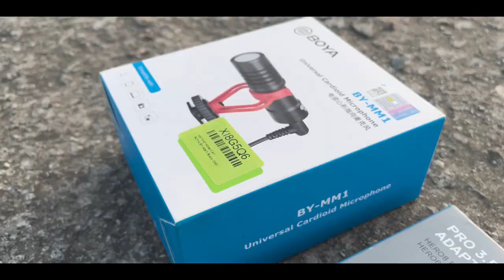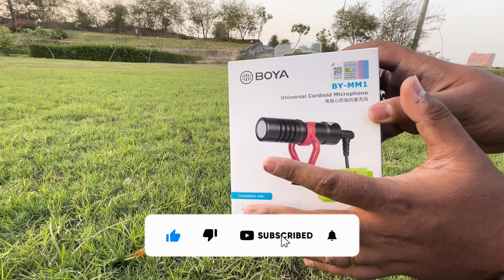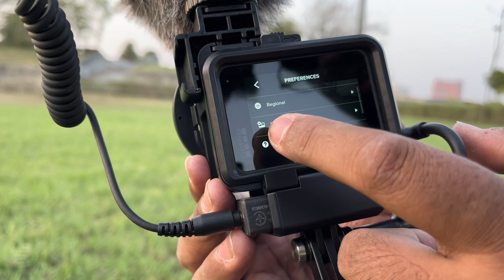GoPro Vlogging Setup 2022 | Hero GoPro 10, 9 Best Accessories With Mic | Tafri Wale Laundey | TWL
GoPro Vlogging Setup 2022 | Hero GoPro 10, 9 Best Accessories With Mic | Tafri Wale Laundey | TWL. In this Video, I Had shown best GoPro accessories to make your vlogging setup in 2022.

Gear Used:
Video: iPhone13/Hero GoPro 9
Audio: Boya BY-MM1 Shotgun Mic

Dekhne k liye apka dhanywad !